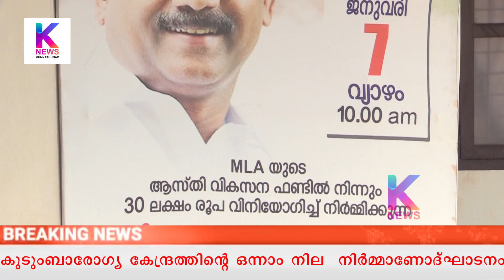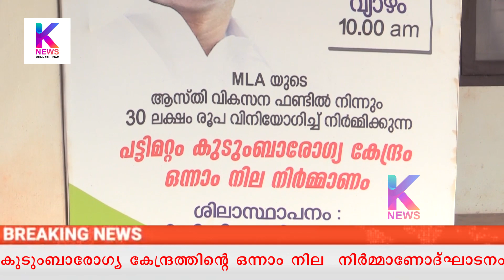വി പി സജീന്ദ്രൻ എംഎൽഎ യുടെ ആസ്തിവികസന ഫണ്ടിൽനിന്ന് പട്ടിമറ്റം നീലിമല കുടുംബാരോഗ്യ കേന്ദ്രത്തിന്റെ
പട്ടിമറ്റം നീലിമല  കുടുംബാരോഗ്യ കേന്ദ്രത്തിലെ ഒന്നാം നില നിർമ്മാണ ഉദ്ഘാടനം വി പി സജീന്ദ്രൻ എംഎൽഎ നിർവഹിച്ചു.